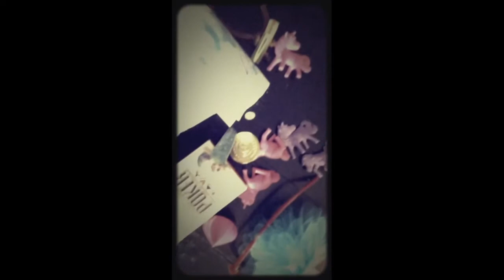Purse Contents Of A 3 Year Old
What the hell ya got in there, kid?! Purse contents of a 3 year old          Music: x-ray Spex  -plastic bag